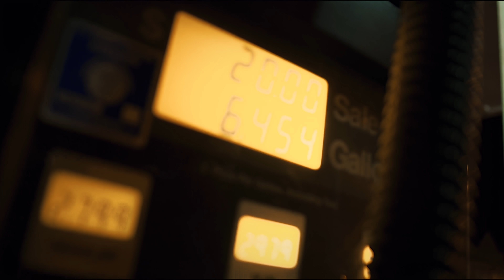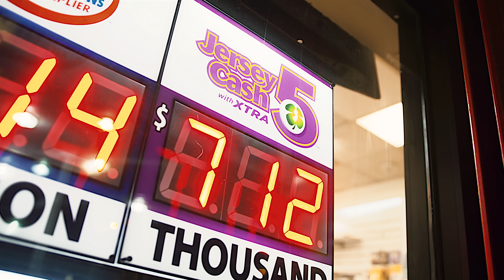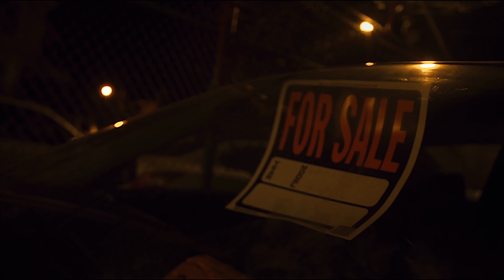Arsonal da rebel, Hard luck & Cory North - City on fire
York Records Presents Genesis vol. 1 hosted by DJ Envy
City on fire ft Arsonal da rebel, Hard luck & Cory North
DIr. @Rockdaviscom
Prod by: R8 & Kordz
Label: York records @yorkrecordsusa